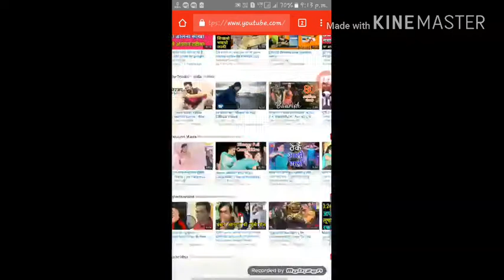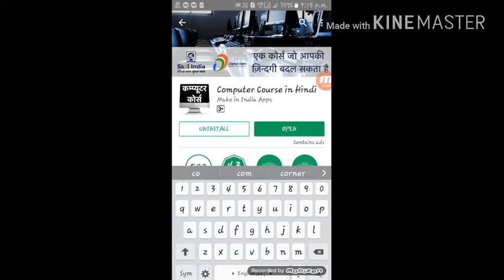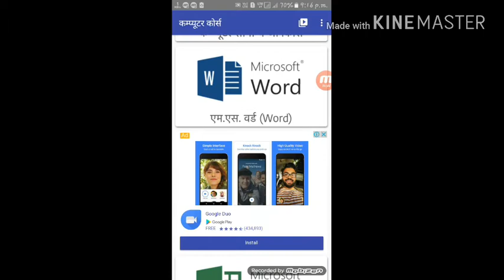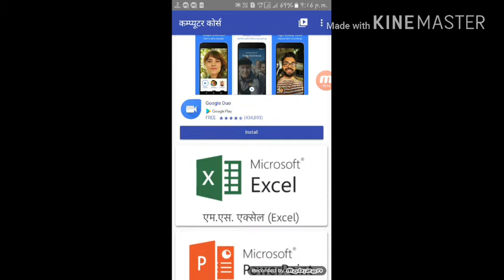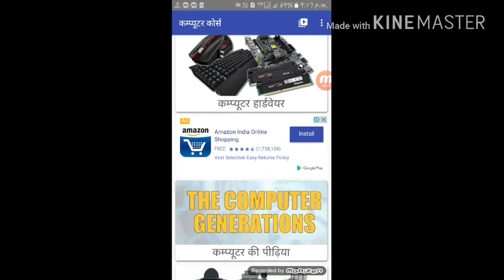How to learn computer in 15 days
Hy friends this is only for Android smartphone software app
Is very great app to make sure unlimited
Knowledge
THANXX